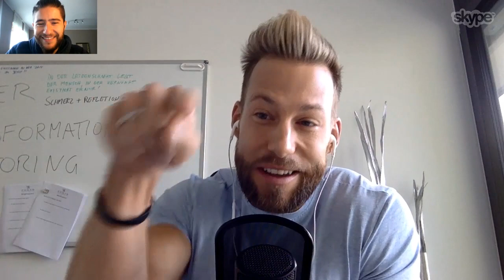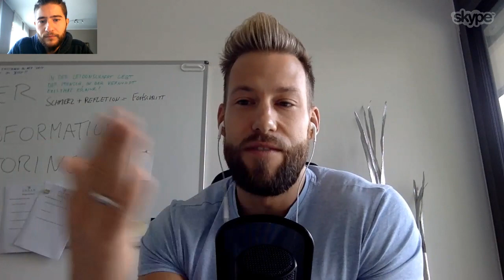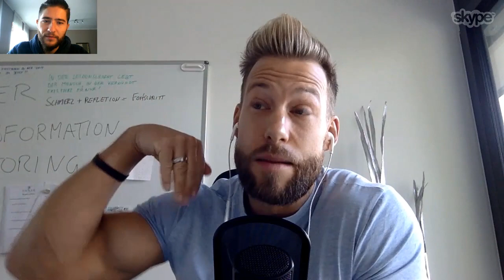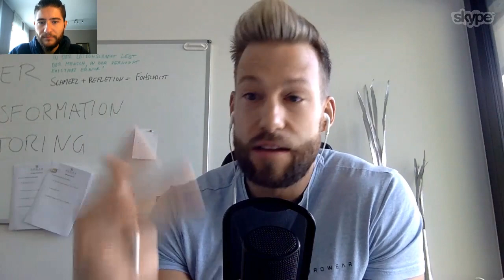Das Ego wird unser Untergang sein - Patrick Reiser über Bodybuilding und Persönlichkeitsentwicklung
Heute habe ich den Natural Bodybuilder Patrick Reiser im Interview! Wir sprechen über das Ego, über Sport, Leidenschaft, die wichtigsten Momente im Leben von Patrick und wo es mit unserer Welt hingeht!

Ein geniales Interview, welches viele neuen Perspektiven öffnet.